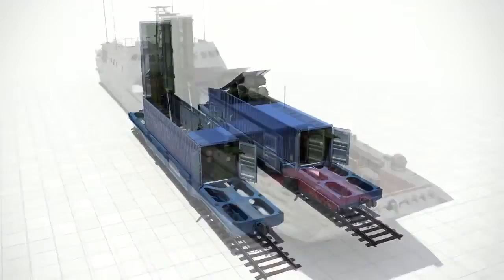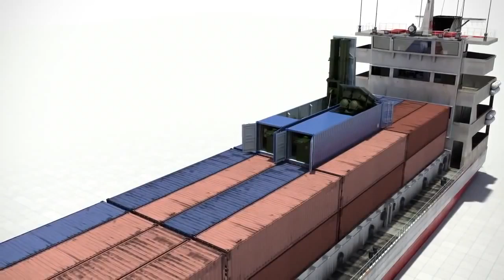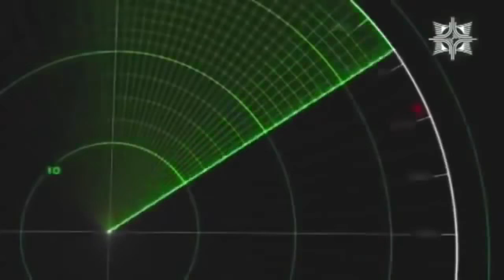Enhancment in military technology